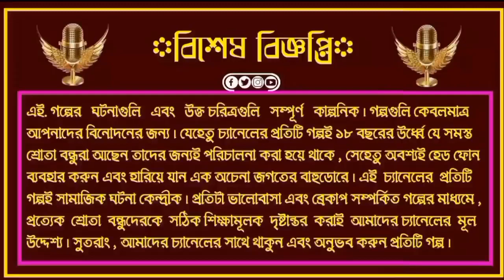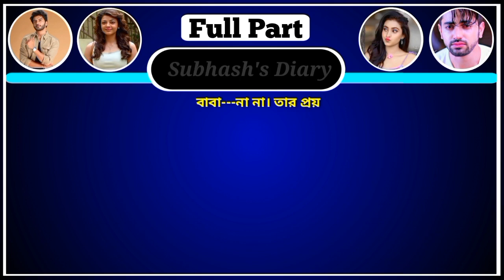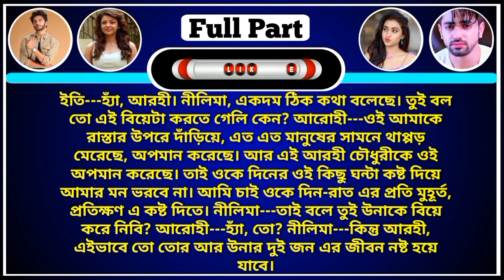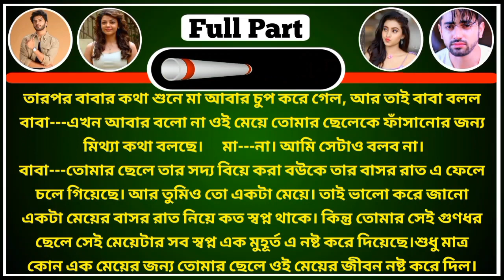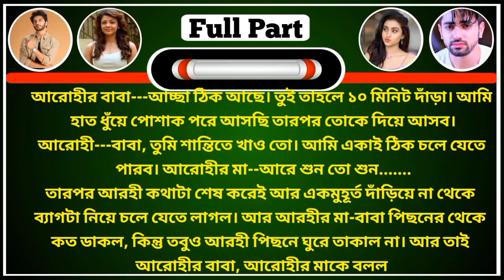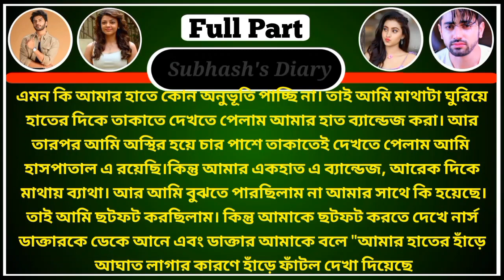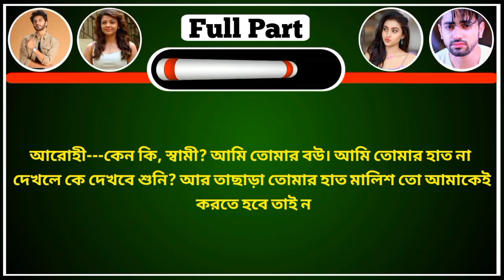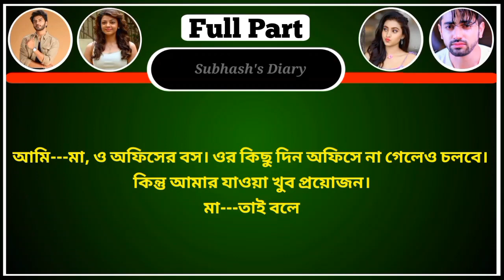Positive Vibes Quotes 🌈 Popular Tiktok Songs Right Now | Best Songs With Lyri..?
গরিবের ছেলেটি যখন কোটিপতি বসের অহংকারী মেয়ের স্বামী 2 || All Path || অনেক কষ্টের একটি ভিডিও || Voice:- Momin, Maisha, Rakesh,,,,

😈কোনো পার্মিশন ছাড়া আমাদের চ্যানেলের ভিডিও কপি করলে, তাতে কপিরাইট আইন লঙ্ঘন করা হবে, তাই আমাদের সাথে যোগাযোগ করতে হলে এই নাম্বারে WhatsApp করুন 👉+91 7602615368,,,

🔉Writer :-  (লেখক_সাগর_দে)💝

🔉Script Modify :- (me)

🔉Thumbnail :- (me)

🔉Audio Mixing : (me)

গরিবের ছেলেটি যখন কোটিপতি বসের অহংকারী মেয়ের স্বামী
গরিবের ছেলেটি যখন অফিসের বস সকল পর্ব
এক্স গার্লফ্রেন্ড যখন অফিসের বস সকল পর্ব
অবহেলিত ছেলেটি যখন কোটিপতি সকল পর্ব
পরিবারের অবহেলিত ছেলেটি যখন কোটিপতি
পরিবারের অবহেলিত ছেলেটি যখন টপ বিসনেসম্যান
কাজের ছেলে যখন অহংকারী মেয়ের অবহেলিত স্বামী
অবহেলিত বয়ফ্রেন্ড যখন কোটিপতি
অনেক কষ্টের একটি গল্প
Valobasar Golpo
Subhashs Diary